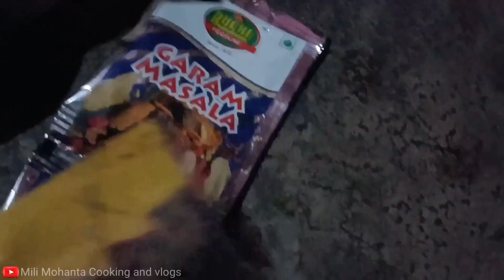Only 30 Minutes ରେ କେମିତି ବନେଇବେ ଖେଚୁଡ଼ି ଅତି ସହଜ ଉପାୟ ରେ 😋|| khechudi recipe in odia 😍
ଖେଚୁଡ଼ି ବନେଇବାର ସଠିକ ଉପାୟ 🤔|| khechudi recipe in odia 😍||

Khechudi recipe
Esse way to Khechudi recipe
odia recipe
khechudi recipe in odia
khichdi recipe in odia
odia khechudi recipe
khechudi recipe
Odia blogger mili mohanta
Khechudi recipe In mili Mohanta
MILI Mohanta Cooking and vlogs
Odia vlogs
odia khechudi
khechudi recipe odia
dal khichdi recipe in odia
khichdi recipe
odia khichdi recipe
Khichdi recipe odia
masala khichdi in odia
Masala khichdi recipe
mitha khechudi recipe
odia food
Khechudi
mitha khechudi recipe in odia
khechidi recipe in odia
jhechudi recipe in odia without onion garlic
khichdi recipe in hindi
Khechudi odia
recipe in odia